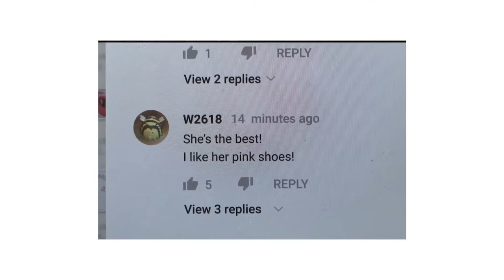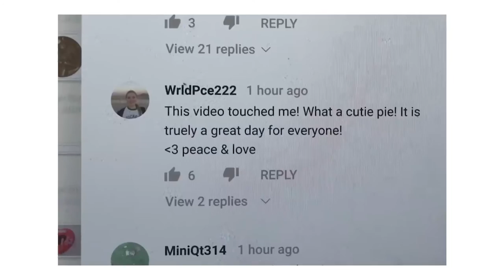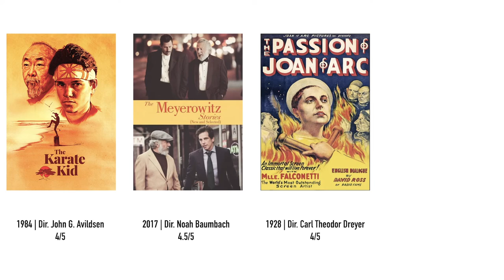The Movies I Watched | September 2022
A review of all movies I watched in the last month